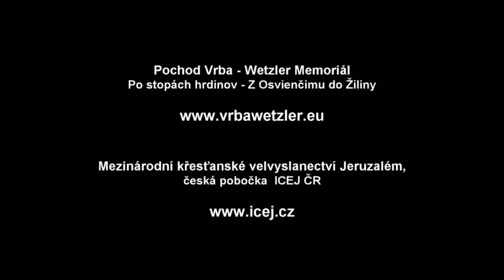VRBA-WETZLER MEMORIAL, Peter Hunčík (SK)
Interdisciplinární seminář:
Univerzální poučení z Šoa a přesah do současnosti
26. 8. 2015 Stanica Žilina-Záriečie
Peter Hunčík:
Komunikativní a kulturní paměť

Partneři projektu Vrba-Wetzler Memorial:
• Mezinárodní křesťanské velvyslanectví Jeruzalém, česká pobočka (ICEJ ČR)
• Nadácia Milana Šimečku, Bratislava, Slovensko
• Truc Sphérique, Žilina, Slovensko
• Historický ústav Slovenskej Akadémie vied, Bratislava, Slovensko
• The Auschwitz Museum, Oswiecim, Polsko
• Ahoj Slovakia
• Ministerstvo kultury ČR
• Úrad vlády Slovenskej republiky
• Ministerstvo zahraničných vecí Slovenskej republiky
• Conference on Jewish Material Claims Against Germany
• Nadace pro rozvoj vzdělání
• Česko-izraelská smíšená obchodní komora
• Nadační fond obětem holocaustu
• Ústredný zväz židovských náboženských obcí v Slovenskej republike
• Nadace židovské obce v Praze
• Židovské muzeum v Praze
• Židovská náboženská obec Bratislava
• Židovská náboženská obec Žilina